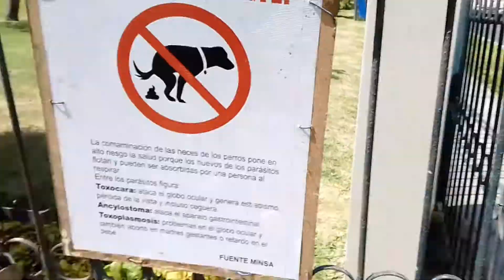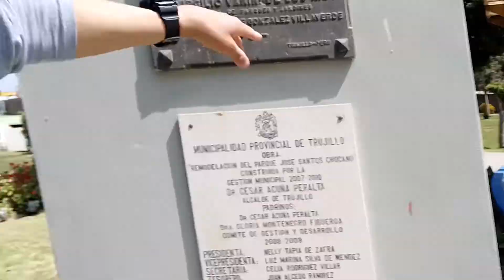zona TRANQUILLA|será TRUJILLO CIERTO lo que ves*TRUJILLO-Perú 2022 Vlogs - CaminadoConDios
aveces no vemos el corazón 😢 las apariencias muchas veces engañan Dios, nunca te deja el está a tu lado y siempre te envía señales, después de muchos años llegué a mi barrio jeje urbanización ya no están mis amigos,😕 bueno en este vlogs hice solo un recorrido por la zona donde vivía!

zona TRANQUILLA|será cierto lo que ves*TRUJILLO-Perú 2022 otro Vlogs - CaminadoConDios

BUENO AUN MI FAMILIA VIVE POR AQUÍ

en realidad es zona TRANQUILA las QUINTANAS | TRUJILLO 2022 PERÚ | BLOGGERS EN MI ZONA

DIOS TE BENDIGA MANITO! 🙏😊♥️ LOS AMOOOOO.